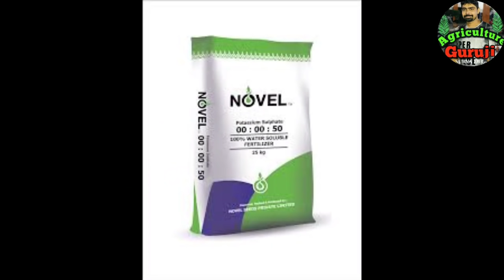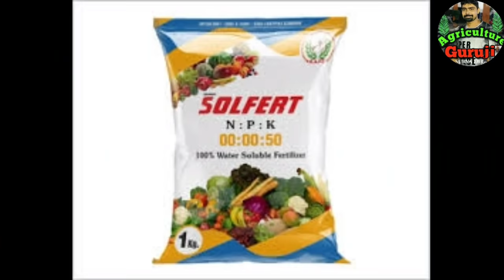गेहूं में पोटाश कब व कितना डाले | गेहूं मे पोटाश खाद | Potash Fertilizer | Agriculture Guruji